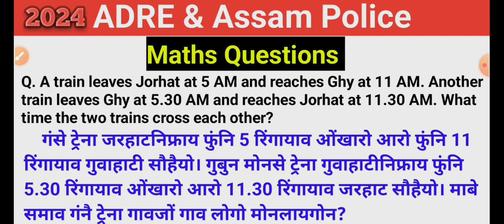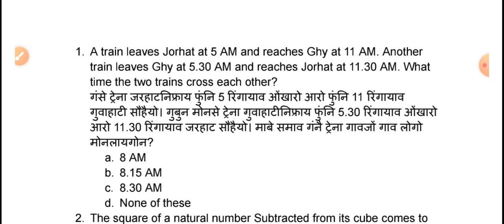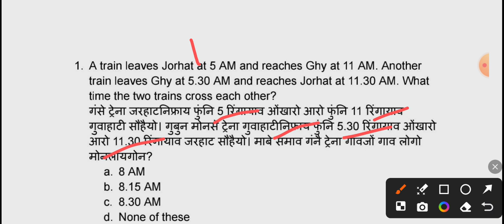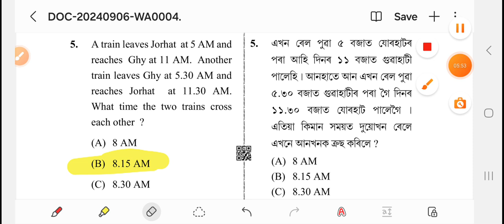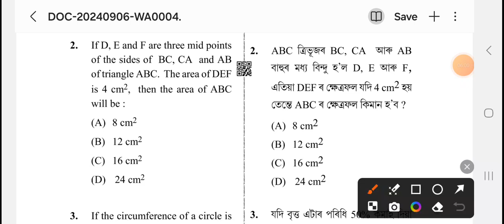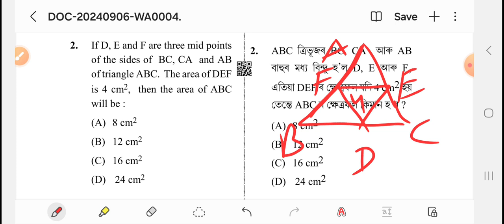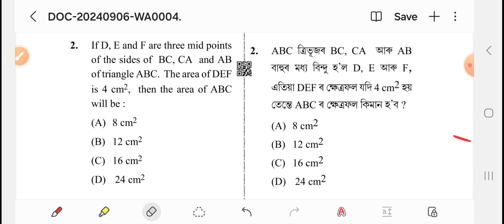🔥Maths Questions🔥Important for ADRE & Assam Police 2024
Maths Questions